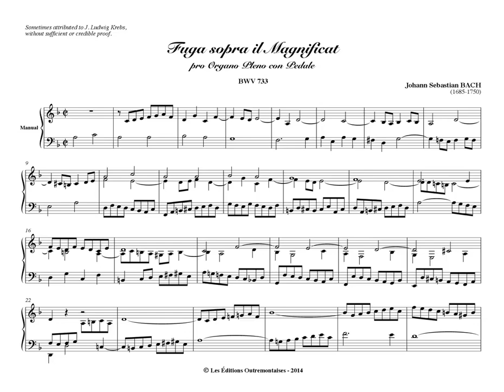Bach Fuga sopra il Magnificat, BWV 733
Form:   Fugue
Key:   D Minor
Instrument:   Organ
Period:   Baroque